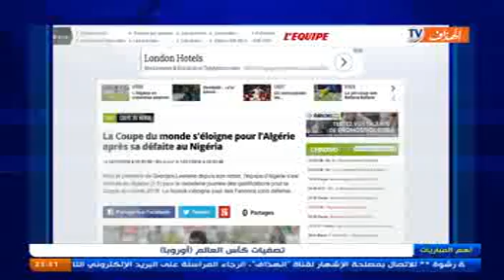تصريحات جورج ليكانس وكارل مجاني ومحمد روراوة بعد الهزيمة ضد نيجيريا 12-11-2016